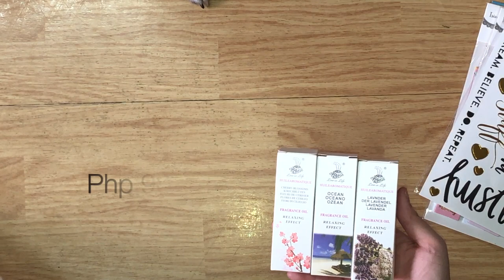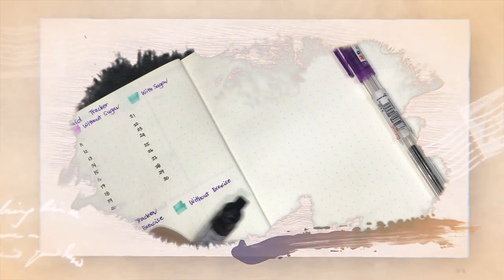Divisoria Haul | Acrylic Organizer for only $5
We went to Divisoria as a bonding opportunity and at the same time shopping therapy as well.  This is not pure stationery haul but a haul of everything we bought in Divisoria.  As you may have guessed, stationery items were bought by me.

I was kind of disappointed with the amount of stationery stores there, I think I was kind of expecting more.